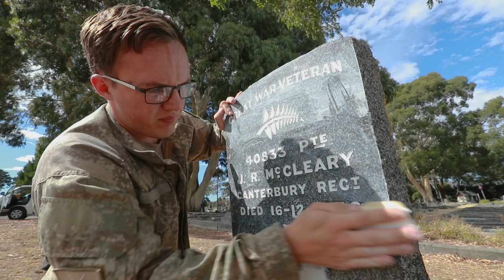An act of remembrance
Prior to the COVID-19 lockdown, a group of soldiers and volunteers came together to help restore the headstones of some New Zealand's fallen soldiers who are buried at the Bromley Cemetery in Christchurch.